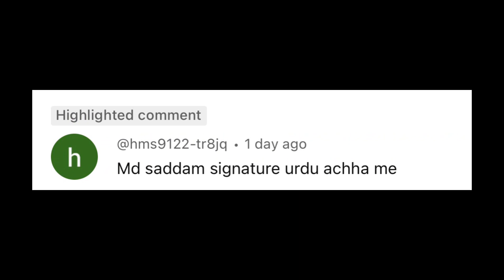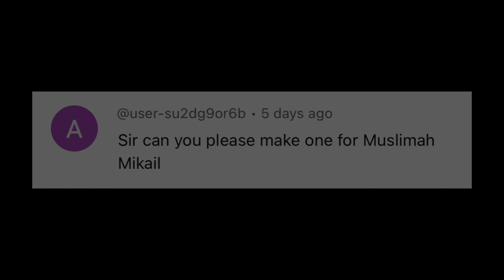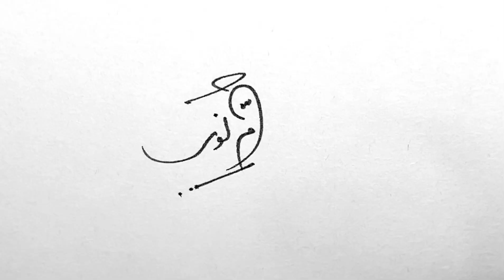Arabic Signature Style | Arabic signatures | Urdu Signatures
Arabic signatures

Topics :-

Arabic Signatures
Arabic Signature Style
Signature style of my name
Signature ideas
signature ideas
Urdu signatures
urdu signature style
stylish arabic signatures
stylish signatures
amazing signatures
unique signatures
how to make arabic signatures
how to write arabic signatures
calligraphy signatures
signature
signatures
a to z arabic signatures
a to z arabic signature style
Unique signature style of my name
how to create easy arabic signatures
how to create easy and unique arabic signatures
simple signatures
signature in Arabic